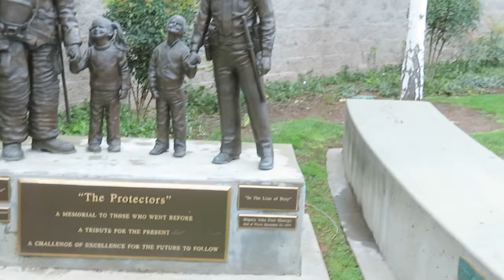DUBLIN 013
DUBLIN CIVIC CENTER